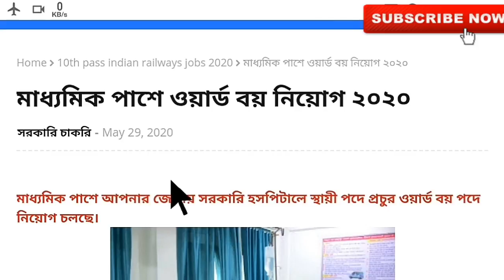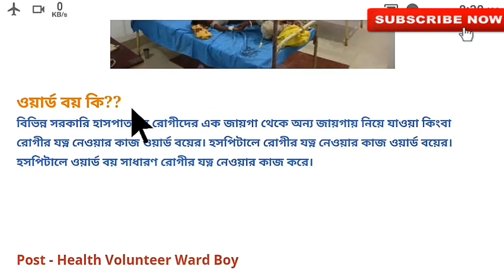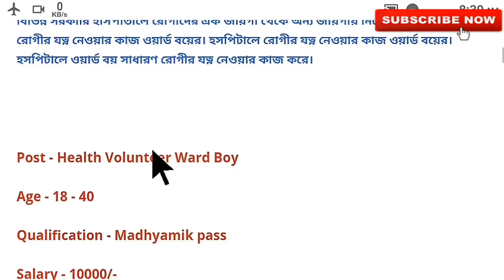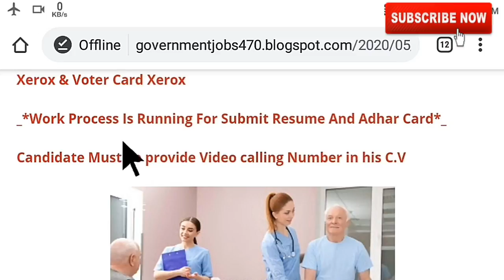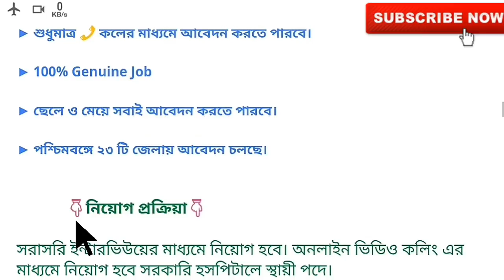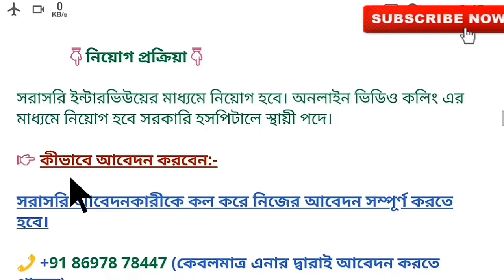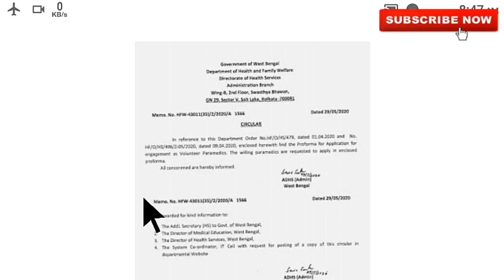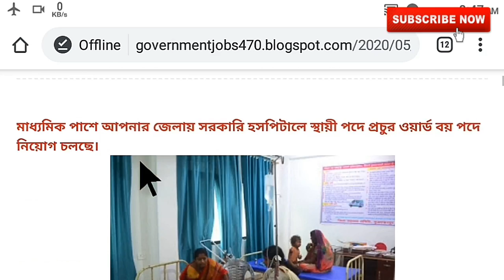পশ্চিমবঙ্গে মাধ্যমিক পাশে হেলথ কেয়ার নিয়োগ ২০২০ || স্থায়ী পদে নিয়োগ || WB Health Volunteer Jobs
👇👇Video Tags👇👇
10th pass health department Volunteer Requirements 2020
10th pass ward boy Requirements 2020
madhymik pass health Volunteer Requirements 2020
Health department Volunteer Requirements 2020
Kolkata    lth   _______ ward boy jobs 2020___________
hs pass health Volunteer ward boy jobs in West Bengal 2020
Ward boy jobs in Kolkata West Bengal Volunteer Requirements New update
West Bengal health department Volunteer Requirements New update 2020
Wb volunteer requirement interview date 2020
West Bengal health department Volunteer Requirements 2020
New Requirements wb health department Volunteer Requirements New update 2020
Health department Volunteer Requirements interview date 2020
12th pass employee requirement health department 2020
Health department Volunteer Requirements New update